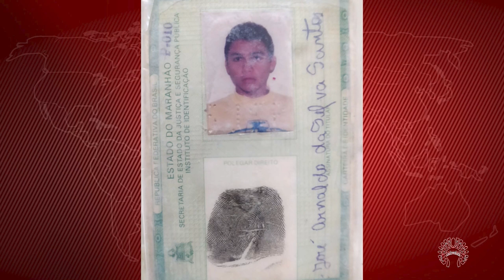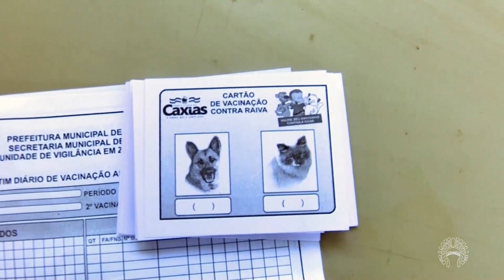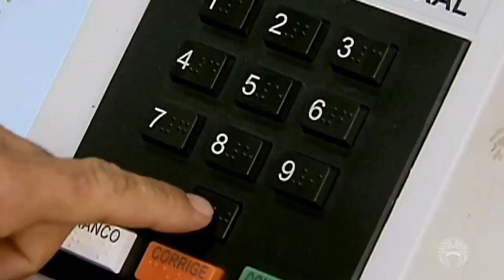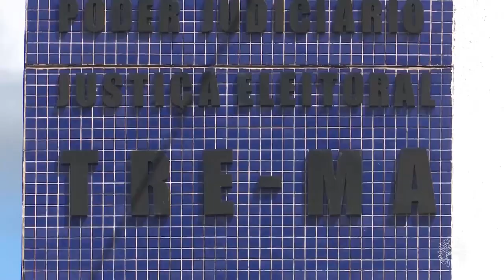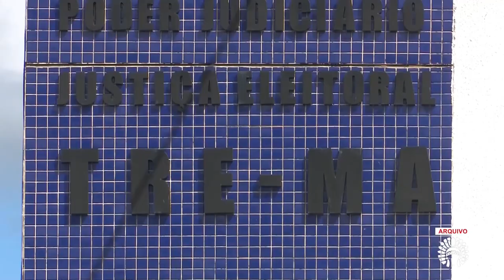JORNAL DA GUANARÉ 03 11 2020